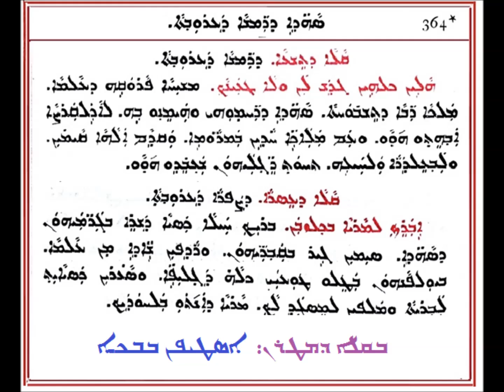سهذى درمشا وصبرا الجمعة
من سلسلة سهذى درمشا وصبرا
بصوت المطران أسطيفان بابكا